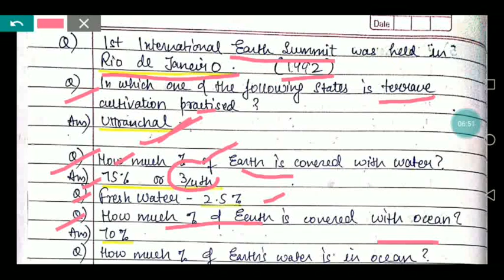Natural resources | topic 21 | part 2 | science preparation for kvs prt | science online classes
SCIENCE ONLINE PREPARATION FOR ALL TEACHING EXAMS.
Topic 21 NATURAL RESOURCES PART 2
KVSPRT SCIENCE ONLINE CLASSES
TOPIC FROM THE SYLLABUS GIVEN

.Best preparation for kvs prt 2020

For preparation of science and Evs of kvsprt and to get the PDFs ..Msg 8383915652
Best notes ever.
CTET NOTES PAPER 1 PAPER 2 BOTH SOCIAL STUDIES NOTES.

You can also follow me on unacademy... For preparation... Evs course is availabLE